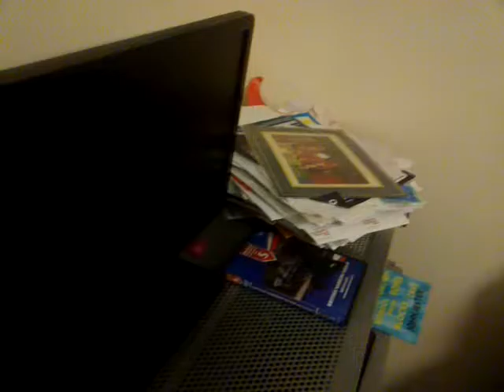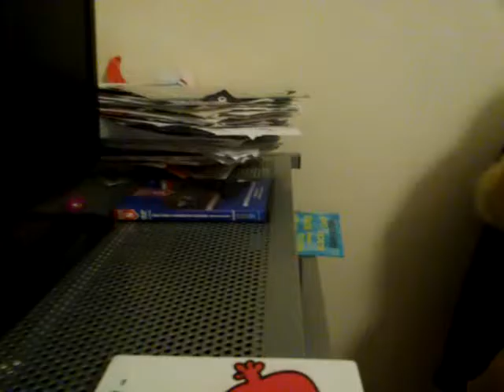School Holidays Vlogs August 2016 Day 28: One More Week Of The Summer Holidays